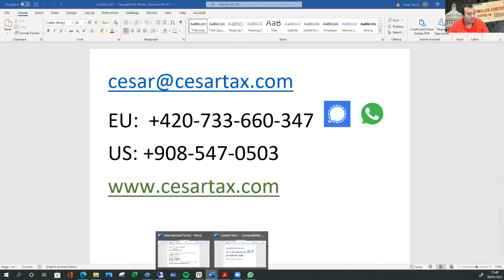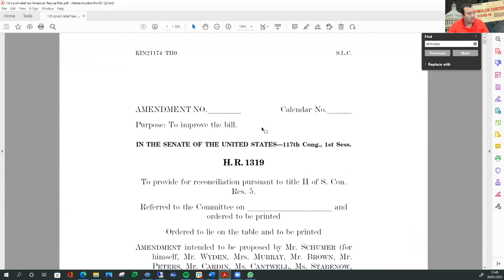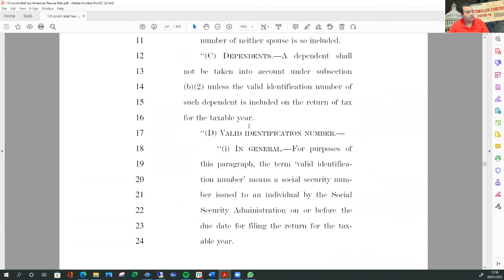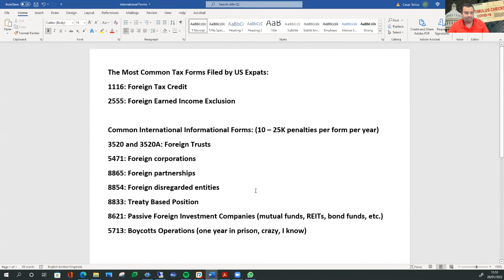US Expats: File an EXTENSION for the Love of God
Why US expats should file an extension with the IRS.